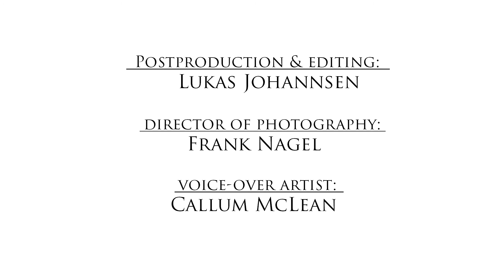KlangGestalten - The Group and its Exhibitions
KlangGestalten is an association of European violin and bow makers who work together and regularly
exhibit their recent masterpieces since 1998.
Its last exhibition has just been in Berlin, Palais Podewil - but most of the instruments are still shown  at the gallery of "Fiedler-Cases" in Havelberger Str. 29, Berlin-Moabit. Just come for a try and play the master instruments and bows!